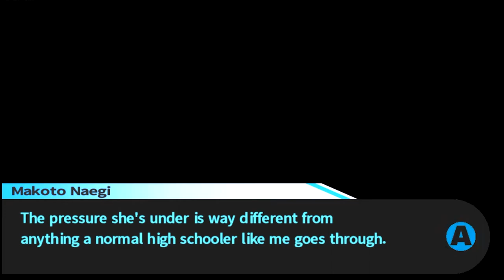Danganronpa Trigger Happy Havoc Let's Play | SAYAKA GETS DESPERATE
Danganronpa Trigger Happy Havoc Let's Play. While trying to find a way out of Despair High...Sayaka shows me another side of her. Sayaka gets desperate. Will she turn on us in the future?!

About the Game ► Hope's Peak Academy is home to Japan's best and brightest high school students—the beacons of hope for the future. But that hope suddenly dies when Makoto Naegi and his classmates find themselves imprisoned in the school, cut off from the outside world and subject to the whims of a strange, murderous little bear named Monokuma. He pits the students against each other, promising freedom to anyone who can murder a fellow classmate and get away with it.